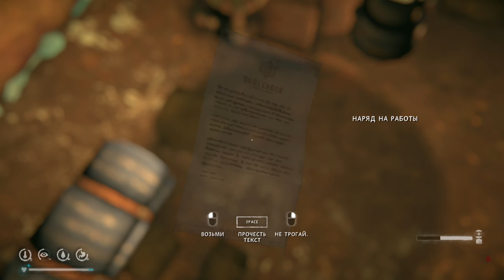THE LONG DARK 4 ЭПИЗОД ► ДИВЕРСИЯ НА ДАМБЕ ► Прохождение 6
Привет зритель! )

Предлагаю твоему вниманию
Эпизод четвертый: «Ярость, затем забвение»

Опасная банда осужденных схватила Маккензи. Отчаявшись сбежать из одного из самых темных уголков острова Великого Медведя, он должен каким-то образом пережить своего злейшего врага. Сможет ли Маккензи вернуть Кейс, продолжить поиски Астрид, а также спасти невинных людей, оказавшихся в этой смертельной схватке?

Действие эпизода происходит в совершенно новом регионе, где доминирует старый тюремный комплекс, построенный у пожья Черной горы. В четвертом эпизоде представлены новые ключевые персонажи сюжетной линии WINTERMUTE и заключены финальные нити повествования, которые позже будут решены в пятом эпизоде. (дата отгрузки подлежит уточнению).

Содержание:
00:00 Заставка

👊Помощь стримеру монеткой 💰💰💰:
💰Donatepay.ru
💰 StreamLabs
💰 Webmoney
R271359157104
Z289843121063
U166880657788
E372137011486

👊Интересная информация:
100 руб - Рычит Жирный зомби
150 руб - Обычный зомби, но страшно )
300 руб - Рычание волка (дорого, но пипец как страшно... но это не точно ;) )

👊Интересная информация 2:
Мой ПК:
✔️GeForce GTX 1070
✔️Intel(R) Core(TM) i5-8400 @ 2.8Ghz
✔️RAM 16Gb
✔️SSD

❌В комментах не хамить!
Яркий свет прорезает ночное небо. Ветер бушует за тонкими стенами вашей деревянной хижины. Вдалеке воет волк. Оглядев скудные запасы в рюкзаке, вы со вздохом вспоминаете дни до таинственного отключения электричества. Сколько еще вы сможете выжить?

THE_LONG_DARK это новый взгляд на выживание и исследование — то, что Wired magazine назвал «вишенка на торте всего жанра».

TheLongDark — это продуманная игра, фокусирующаяся на выживании и исследовании, где игрокам придется самим принимать решения, путешествуя по огромной холодной дикой местности, пережившей геомагнитную катастрофу. В ней нет зомби — только вы, стужа и то, что вам приготовила Мать-природа.